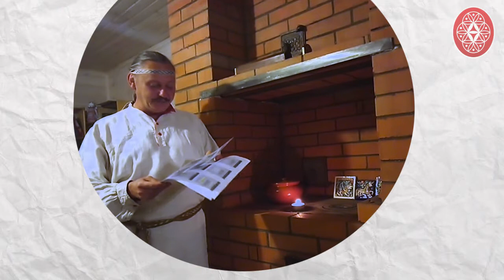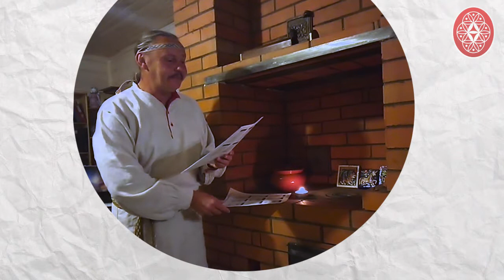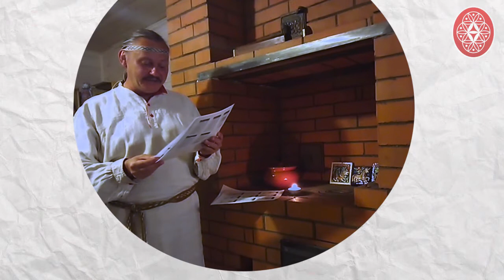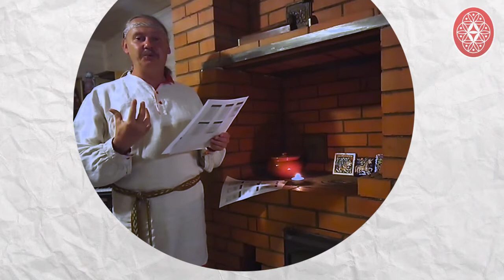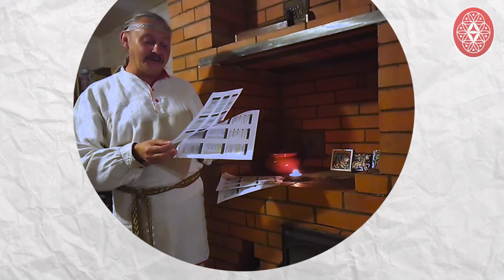БлагоДарность всем подписчикам / Сказы Кота Баюна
Мы получили сотни писем в соцсетях в поддержку проекта Сказы Кота Баюна, пишут единомышленники со всей страны и из-за рубежа, нам очень приятно, что вы так встретили наше дело и ждете новых передач. Мы будем стараться соответствовать всем вашим ожиданиям! А Кот Баюн решил сделать для наших зрителей отдельную передачу благодарности. Смотрим.

Что узнаете в видео?
Тайм-коды (нажмите на время чтобы перейти)
0:44 Баюн зачитывает письма подписчиков
11:15 Баюн поет руну Благодарности
12:14 Баюн посвящает музыку своим зрителям "Единство душ"